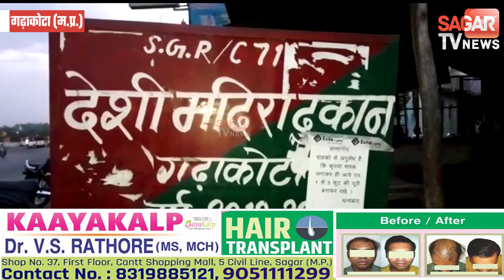शराब दुकान खुलने से सुरप्रेमियो की लगी भीड़ || SAGAR TV NEWS